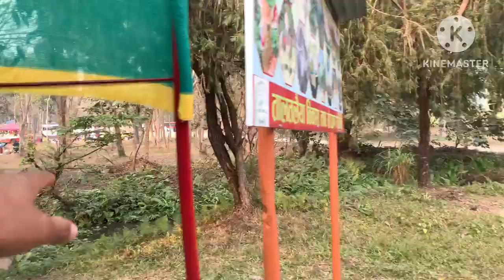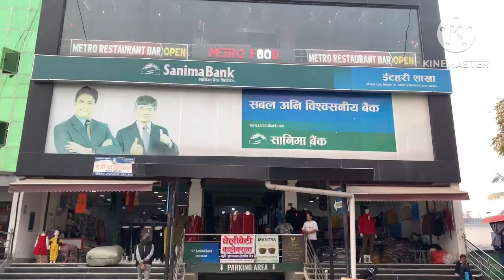kti haru kata jeskaunuu kada